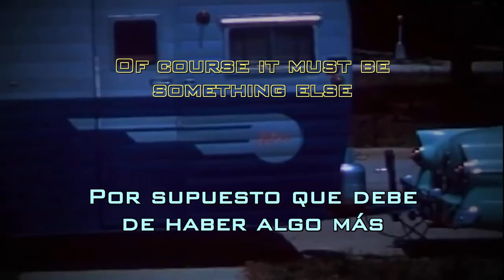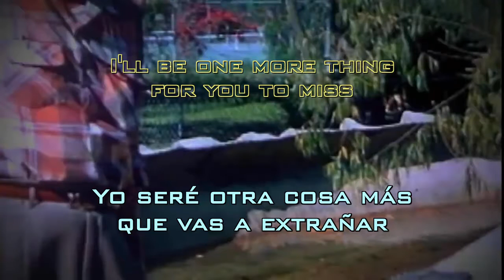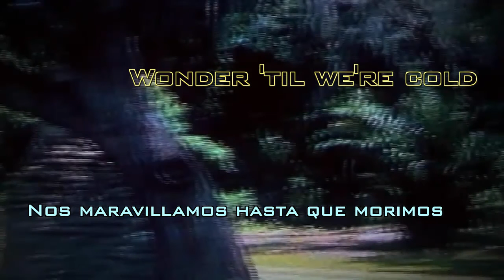Jimmy Eat World - Sure and Certain | subtitulado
Cualquier sugerencia sobre el video (problemas de la fuente, problemas de audio, fallas ortográficas) o si quieren recomendar una canción en ingles que aún no tenga su versión con subtítulos en español escriban en los comentarios.